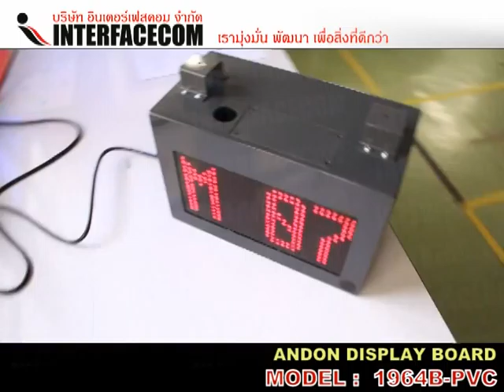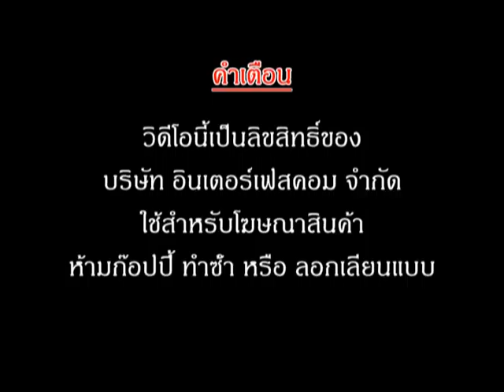ANDON DISPLAY BOARD MODEL 1964B PVC